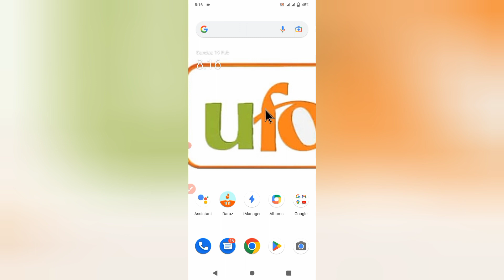How To Activate Jazz Caller Tune | How To Set Jazz Caller Tune